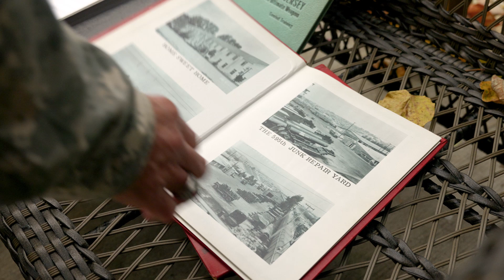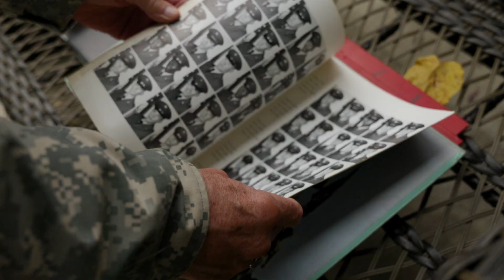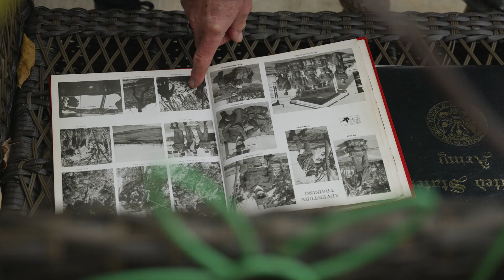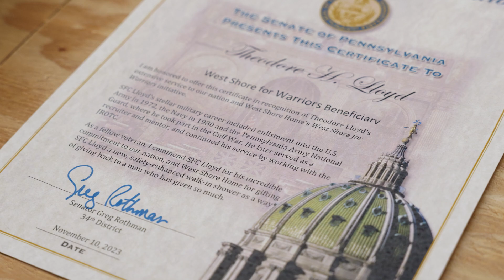West Shore For Warriors - Teddy Lloyd 2024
Sgt. Teddy Lloyd, of Mechanicsburg, Pennsylvania, has shown his dedication to this country his entire life. At 17, he enlisted in the Army during the Vietnam War. When his obligation was complete, Lloyd enlisted in the Navy SEABEES in 1970. A decade later, he voluntarily joined the Army National Guard in order to serve in the Gulf War.

After distinguished service in both the Army and Navy, Lloyd went on to guide the next generation of service members as a JROTC leader and a recruiter. Lloyd has accomplished a lot in his lifetime and says he would do it all again.

On Veterans Day, West Shore Home gifted him a new safety enhanced walk-in shower as a part of our West Shore for Warriors program. Thank you Teddy Lloyd for your service, dedication and bravery in defending our country.